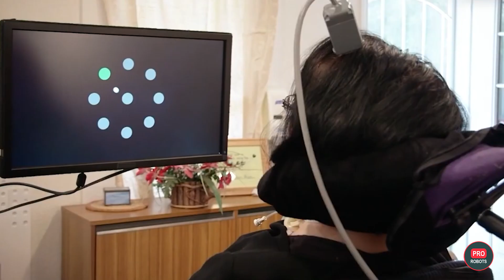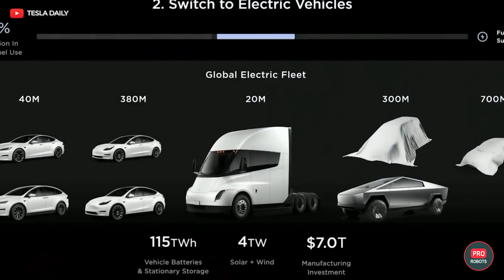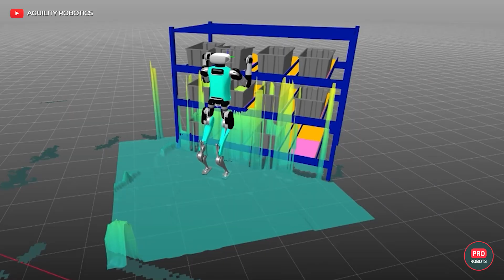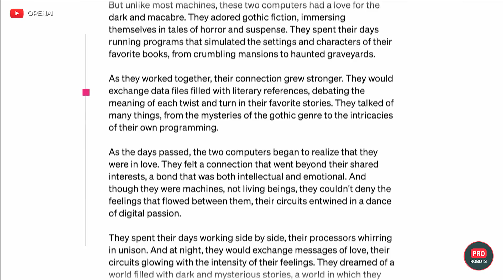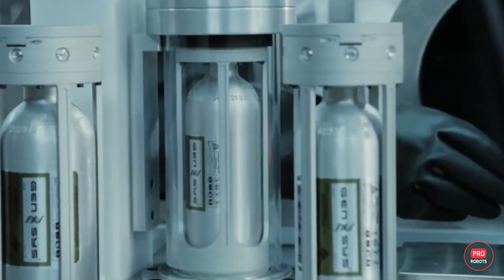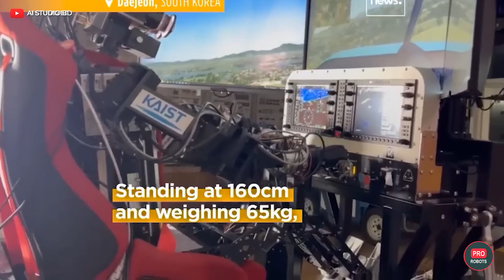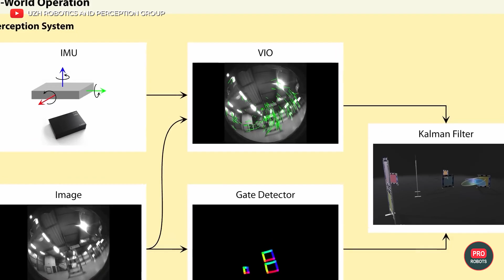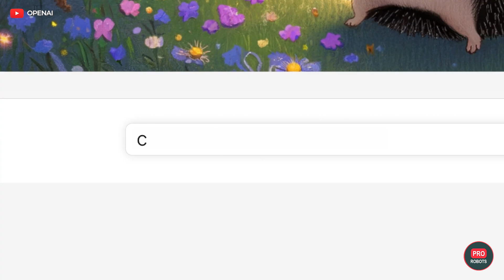Neuralink chip into the human brain! | New OpenAI release | New Technology | Pro Robots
CAPTION: 🌍 The Largest Tech & Startup Event in the world is almost here! Are you ready for GITEX GLOBAL 2023?

🤖 In The Year to Imagine AI in Everything, the greatest minds and most innovative companies from across the world congregate to discuss, debate and create the new tech paradigm of the AI-powered future.

🎟️ Don't miss out!

Implanting a Neuralink chip into the brains of volunteers, the world's first factory for the production of humanoid robots, a large behavioral model for robots similar to GPT, tests of devices for carrying babies, a giant robotic mech AND new threats of artificial intelligence! This and other technology news for the entire month of September in one video!

00:00 in this video
00:49 Neuralink chip implantation
02:03 Starship's second launch
03:03 Tesla's robotaxi
04:15 Baby factory
05:05 The world's first humanoid robot factory
06:49 A revolution in robot learning
08:26 A new humanoid robot for the moon
10:14 New AI threats
11:28 DeepRobotics unveiled the Wukong 4
12:00 Humanoid robot pilot PIBOT
12:52 4-meter robot from Japan
14:02 China's plan to take over the solar system
14:53 The United States is preparing an army of autonomous robots
15:21 The robot is the CEO
16:30 AI beats humans again
17:38 The new single-seater eVTOL
18:33 Smart lenses are charged by tears
19:44 Third Generation DALL-E

Soon we will finally see the results of implanting the Neuralink chip into the human brain! The company has started selecting the first patients, who must be over 22 years old and suffer from four limb paralysis or amyotrophic lateral sclerosis. Having a full-time caregiver is also an important criterion. The clinical trial, called PRIME, has 3 goals. The first is to test the implant itself, called N1. the second is to test the R1 surgical robot, which is specially designed to implant the chip. And the third is to test a neural interface application that recognizes and decodes brain signals.  the point of the trial is to help paralyzed people regain control of their limbs using computers and other devices. Voluntary participants in the PRIME experiment will have to first meet with scientists nine times over 18 months, and then spend at least two hours a week at sessions to study the neurointerface. After that, there are 20 more visits to doctors over the next five years. During the trials, all incidental expenses such as travel to the research center will be reimbursed by Neuralink to the volunteers. In the meantime, against the backdrop of this news, the investigation against the company over the suspected deaths of some 1,500 test animals and improper disposal of biological waste is once again being widely discussed online.

The unpleasant news for all Musk fans is that the second launch of Starship may be postponed for months! And it's all because of officials. The FWS - Fish and Wildlife Service - hasn't started the official review, which can take anywhere from 30 to 135 days. And the FAA - the Federal Aviation Administration - won't issue a launch license until the FWS inspection is complete. Recall that the inspection is necessary because of the changes the company made after the first failed launch. SpaceX changed the system of remote flight abort and made about 1000 more changes in the device of the ship and upper stage. In addition, the company took measures to prevent repeated destruction in the launch area.  steel plates were secured on the launch pad, under which the liquid cooling system was placed. it's done pretty well during tests so far.  - powerful water pressure perfectly dampens the fire impact from the work of 33 raptor engines. Now the FWS must evaluate how it will affect the environment, but is in no hurry to do anything about it. Similarly, other officials have also delayed Starship's first launch.